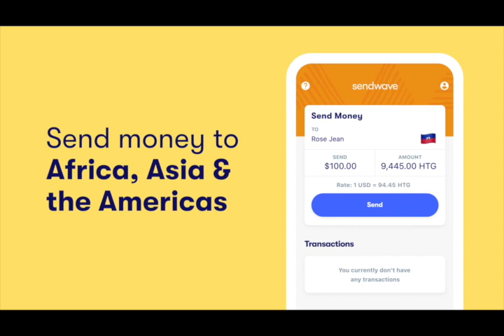MEN NAN KI GWO KONPLO AYITI PRAN AK NASYONZINI NAN DOSYE FÒS MILITÈ KAP DEBAKE SOU SÒL LA MEZANMI